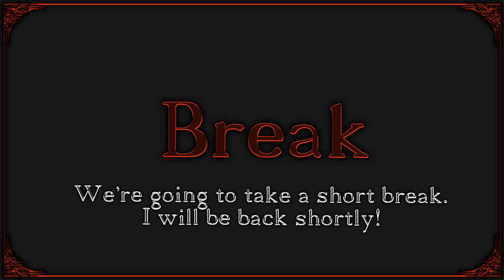[LIVE 12.24.2022] - Diablo 2 Resurrected - Nightmare - Amazon - Casual/Story Playthrough - EP. 5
🟪 𝐀𝐁𝐎𝐔𝐓 𝐓𝐇𝐈𝐒 𝐕𝐈𝐃𝐄𝐎 :
This is the fifth live episode of Diablo 2 Resurrected in which i play the story of the game with the Amazon class on the Nightmare difficulty.As the title suggests [LIVE 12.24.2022] - Diablo 2 Resurrected - Nightmare - Amazon - Casual/Story Playthrough - EP. 5.I picked the Amazon class because i want to create a build based on poison,frost and lifesteal.The date of the livestream is 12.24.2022;this is a stream from my Twitch.

👉In this live i managed to clear the first half of act 3.

📌The audio in this past livestream has a part at the end that is muted out due to copyright issues.The content is raw footage - no cuts,no edits - complete in its entirety;it even has the break moments i took.

🟩 𝐀𝐁𝐎𝐔𝐓 𝐓𝐇𝐈𝐒 𝐓𝐘𝐏𝐄 𝐎𝐅 𝐕𝐈𝐃𝐄𝐎 :
This is a past livestream that took place on Twitch.I uploaded it here because it will become a series and also i didn't want anybody to lose sight of how i reached a certain level.